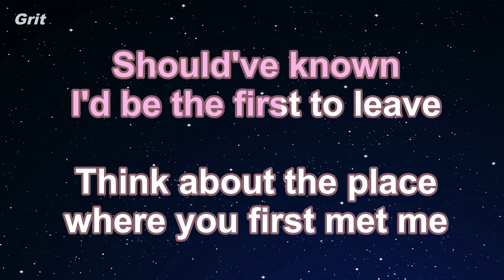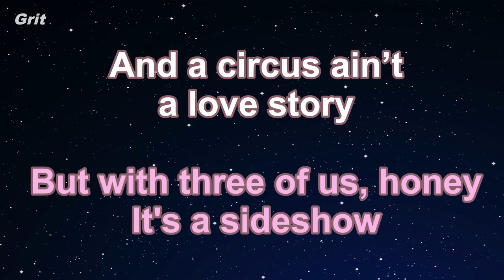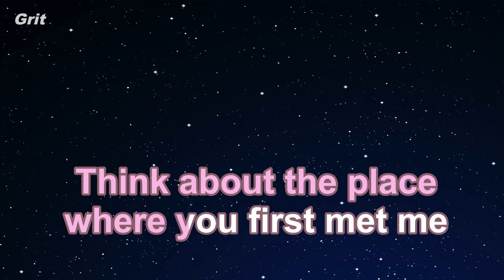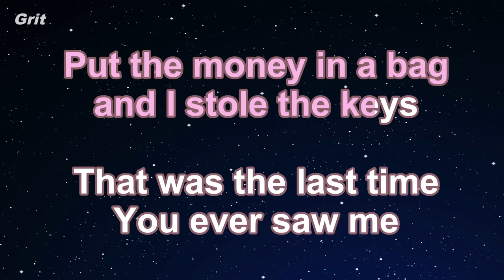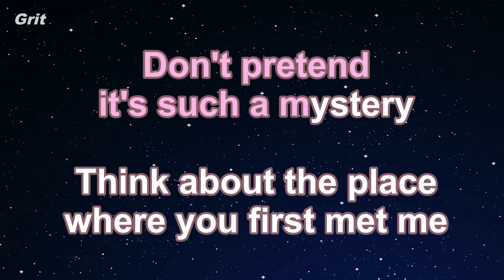Getaway Car - Taylor Swift Karaoke 【No Guide Melody】 Instrumental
ゲートウェイ・カー　テイラー・スウィフト　カラオケ　ガイドメロディなし